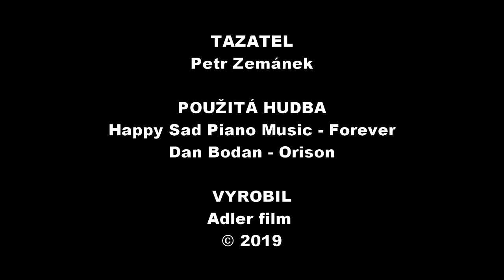Národ a jeho paměť: Milan Nakonečný 5. Na vojně (50. léta)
Pátá epizoda pilotní série o vzpomínkách pamětníků na dějiny 20. století jejich vlastníma očima.

S nástupem komunismu, zažívá Československý úpadek. Ubývá zboží na pultech, ekonomika se přeorientovává na těžký průmysl. Soukromé podnikání končí a soudci se stávají kupříkladu vyučení obuvníci. Tento úpadek samozřejmě postihl i armádu. A právě do ní se v této době přihlásil i pan profesor Nakonečný.

KAPITOLY:
0:00 ÚVOD

1:29 PŘIHLÁŠKA NA ŠKOLU A DO ARMÁDY
Klíčová slova: anglická škola, výtvarná výchova, robert mixa, armáda, 50. léta, narukování, aspirantka

2:40 PRÁCE V PAPÍRNÁCH, TÁBOR
Klíčová slova: papírny, dílna, závity, nášlapné miny, skála, pedro

7:32 PŘIHLÁŠENÍ SE NA VOJNU
Klíčová slova: armáda, vojna, 50. léta, rukování, aspirantka

8:33 PRÁCE V DOLE ZDEŇKA NEJEDLÉHO NA KLADNĚ A PŘÍBĚHY Z VOJNY
Klíčová slova: armáda, důl zdeňka nejedlého, kladno, práce, 50. léta, denní režim, masově politická výchova, čištění odpadního kanálu, vzdělávání

11:40 MĚNOVÁ REFORMA 1953
Klíčová slova: armáda, měnová reforma, 1953

12:07 KONEC U ASPIRANTKY, ODVELENÍ NA SLOVENSKO
Klíčová slova: armáda, slovensko, 50. léta, letecké technické učiliště

13:21 MALOVÁNÍ OBRAZŮ U ARMÁDY
Klíčová slova: obrazy, malování, umění, armáda, 50. léta, kapitán fašung

16:50 PŘÍŠTĚ UVIDÍTE